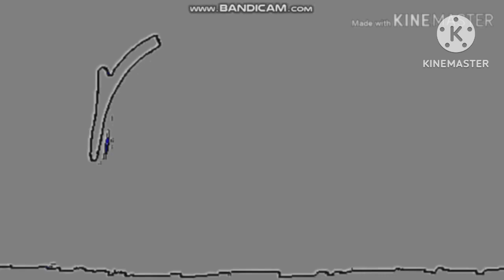Britt Allcroft Productions Effects In G Major 354